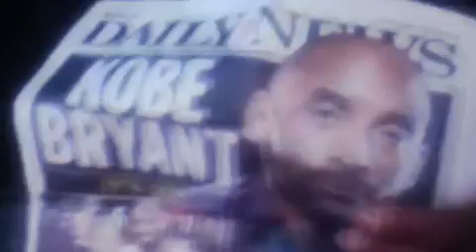IUIC PASSOVER 2020 WHY I LEFT AWAKEN ISRAEL 2-2-2020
THIS VIDEO BELONG TO ZABACH AND IS SUITABLE 4 KIDS 2 WATCH AND LEARN ABOUT BLACK CULTS.